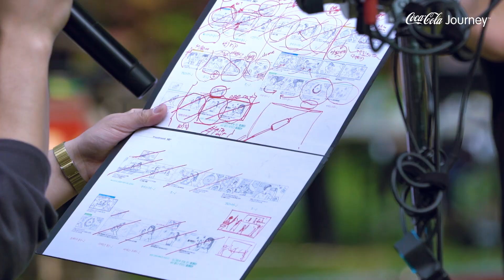[코카-콜라 저니] 박보영, 양세종 뮤지컬 도전? 토레타 CF 메이킹 영상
심쿵주의보! 촬영장 비하인드 스토리가 궁금했던 팬들을 위해 준비한 박보영&양세종 토레타 CF 메이킹 영상